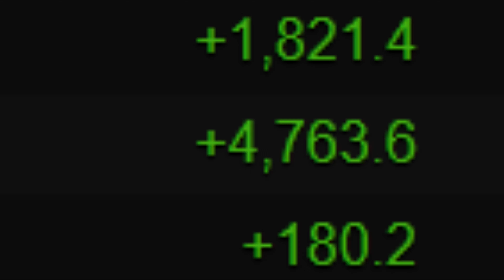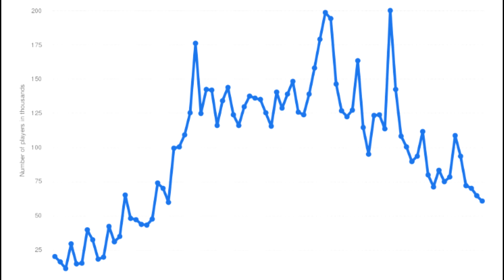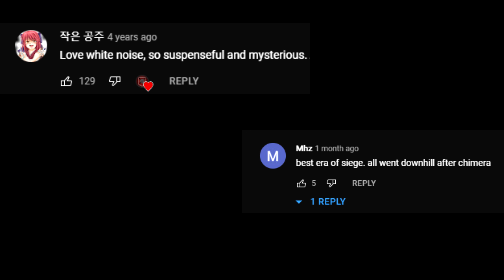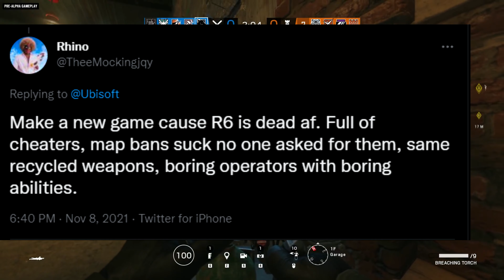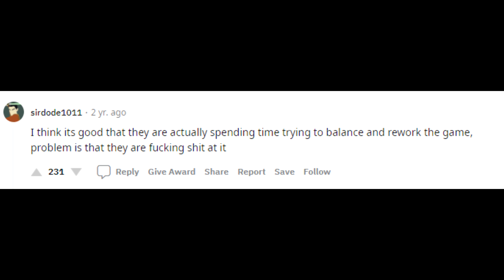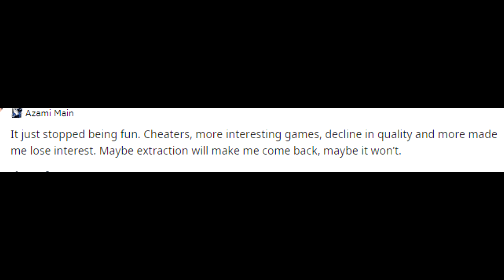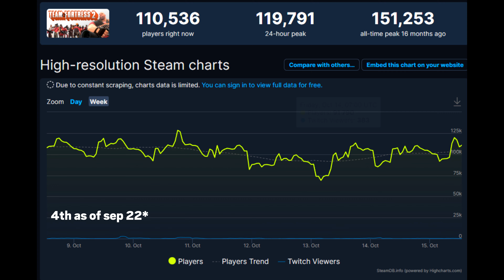The IMPOSSIBLE Decline Of Rainbow Six Siege: Is The Game Dead?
It isn't all Ubisoft's fault. Just most of it.

Why did Rainbow Six Siege suddenly decline? What happened? Is the game dead or alive? A lot of players have been complaining about how this game used to be one of the best games out there during 2017, regardless of how broken it was, and it all was ruined after Ubisoft 'nerfed' and ruined everything. Will the new Rainbow Six: Extraction be a success?

This is a little different to what I usually upload, but I wanted to try something new this time. Hope you enjoy.